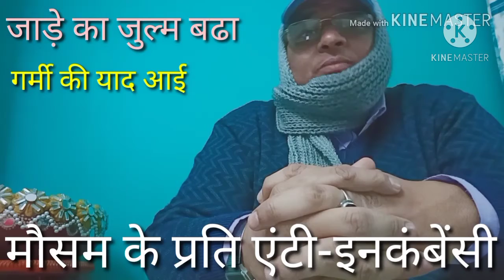मौसम के प्रति एंटीइनकंबेंसी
(दोस्तो, अभी कुछ ही महीने पहले गर्मी ने कितना कहर बरपाया, लेकिन अब ठंड इतनी पड़ रही है कि उसी गर्मी की याद आ रही है। यह कुछ उसी तरह है जैसे राजनीतिक दल जब सत्ता में रहने पर बहुत ज्यादा गड़बड़ी या ज्यादती करते हैं तो उनके प्रति एंटी इनकंबेंसी उत्पन्न हो जाती है।)
सर्दी सुहाए
गर्मी भी भाए
बड़ी भली बरसात लगे
पर जब हो
जरूरत से ज्यादा
मन को बहुत खराब लगे.